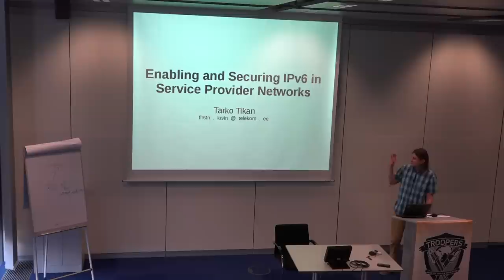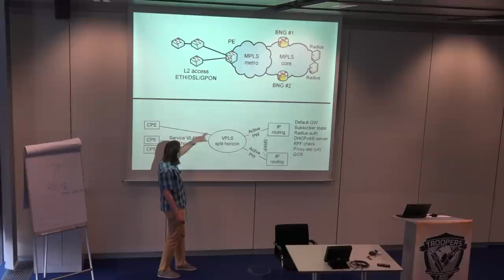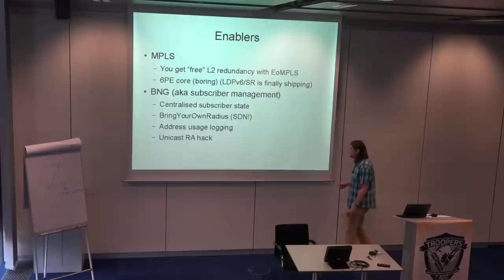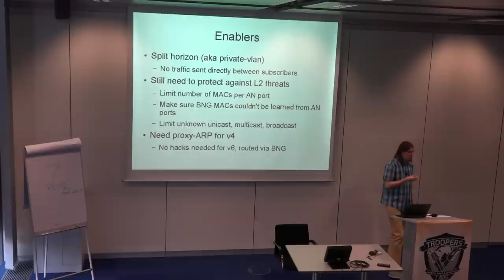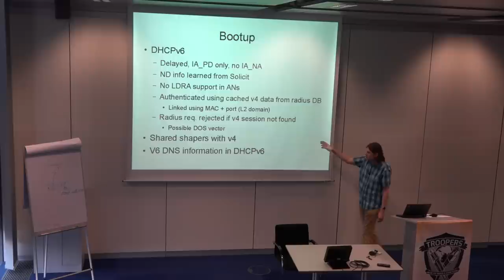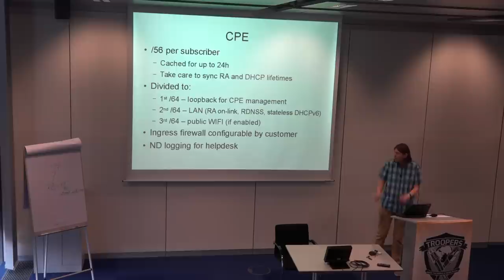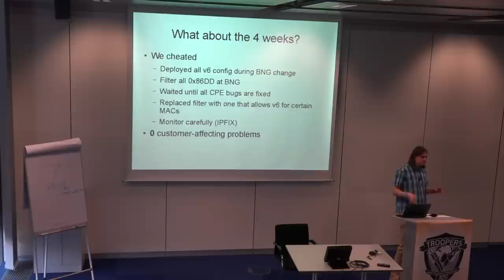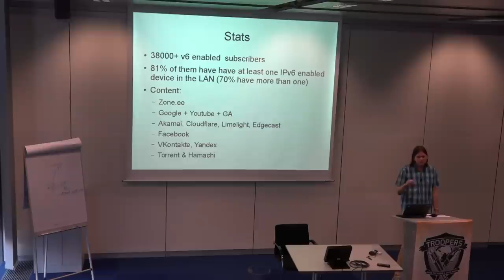[TROOPERS15] Tarko Tikan - Enabling and Securing IPv6 in Service Provider Networks